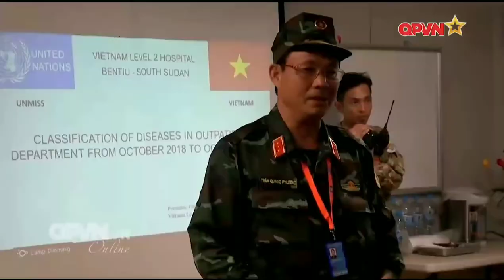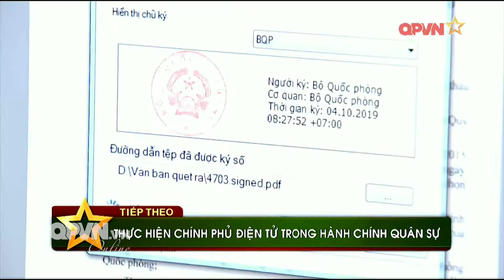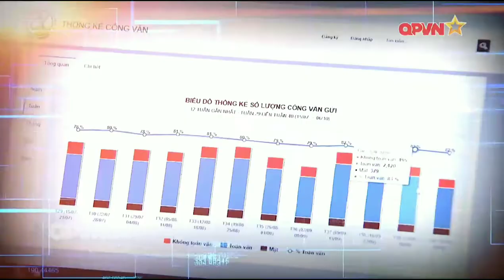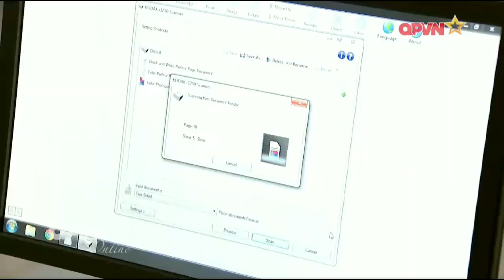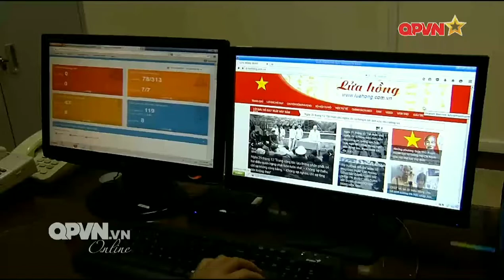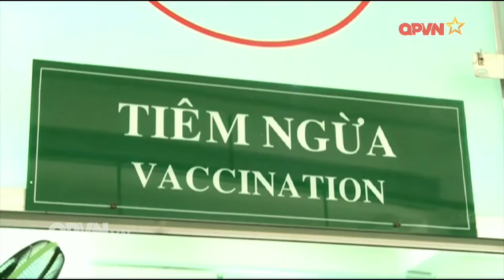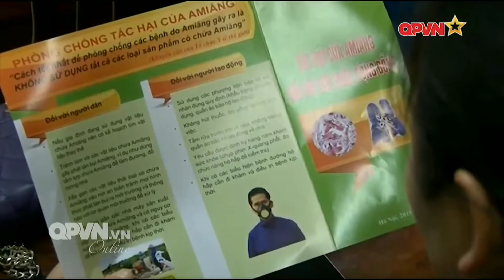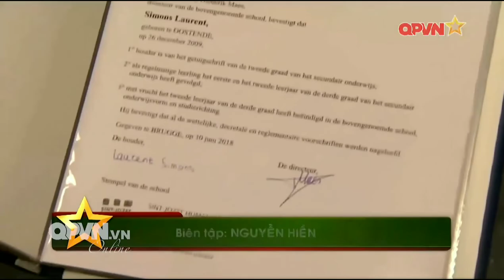Thời sự quốc phòng Việt Nam 16/11/2019